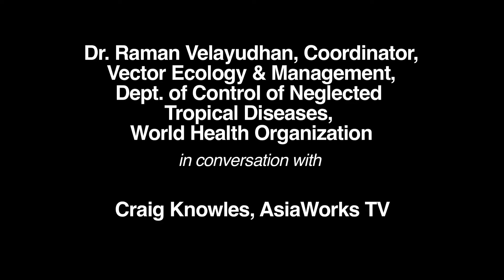Dr. Raman Velayudhan, World Health Organization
Dr. Raman Velayudhan talks about a global strategy for Dengue prevention and control.